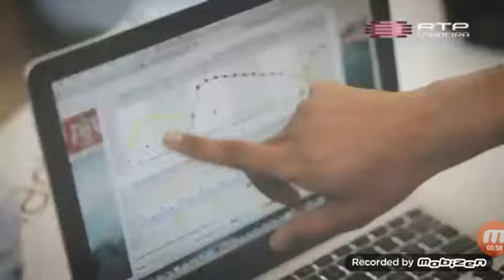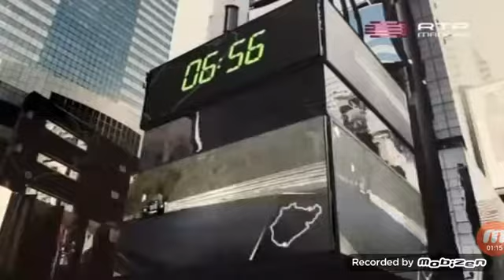RTP3 - Intervalo (2016)